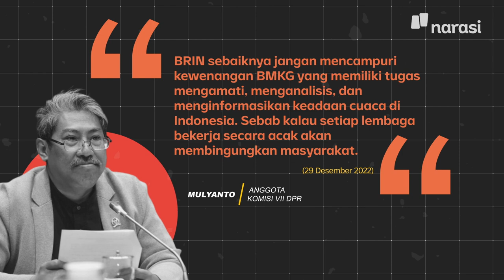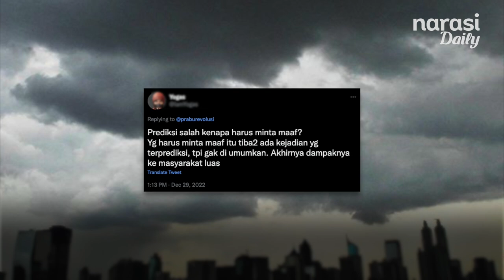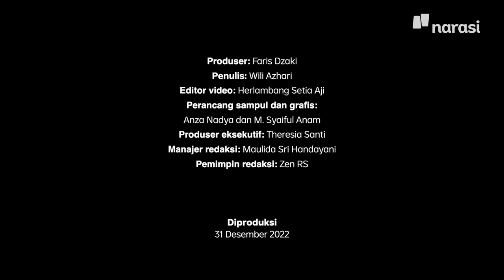BMKG & BRIN Beda Prediksi, Peneliti: Menguntungkan untuk Mitigasi Cuaca Ekstrem | Narasi Daily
BRIN dan BMKG punya prediksi berbeda soal potensi cuaca ekstrem di Jabodetabek. Perbedaan ini dianggap membingungkan oleh anggota DPR. Bahkan, ada anggota DPR yang berencana memanggil BRIN dan BMKG untuk menjelaskan perbedaan prediksi ini.

Peneliti dari ICEL justru menilai perbedaan prediksi ini justru memudahkan pemerintah untuk mengambil kebijakan. Kenapa begitu?

(Narasi)